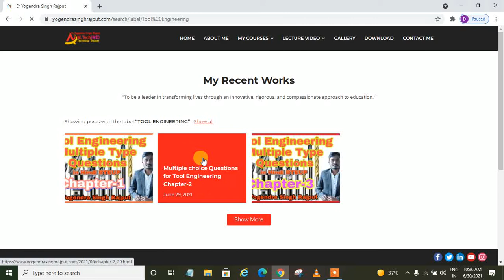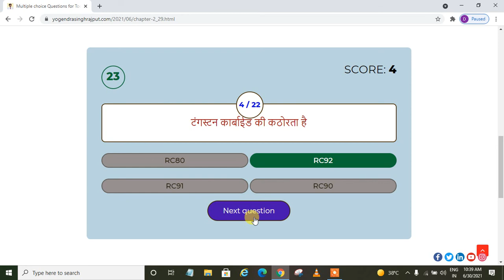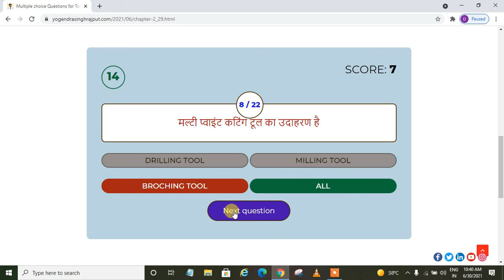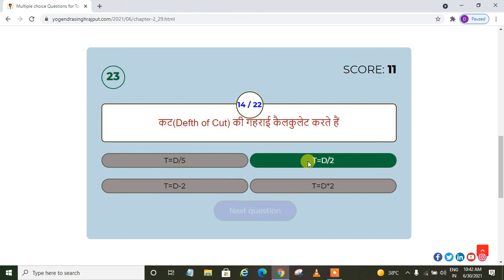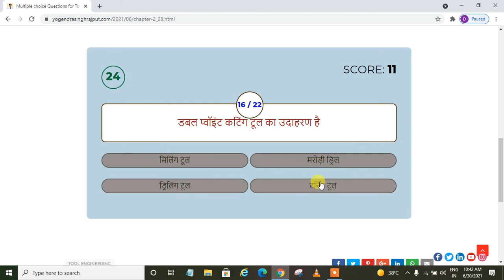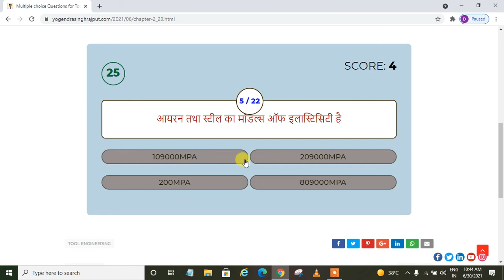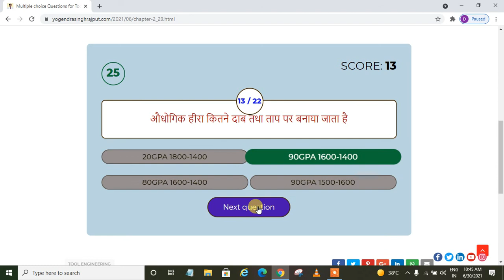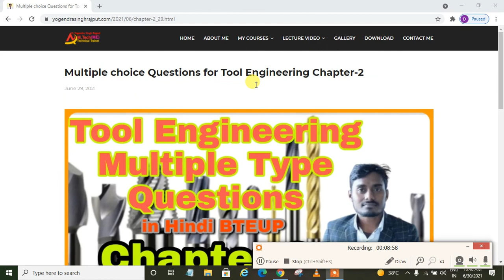Multiple Type question For Tool Engineering Chapter 2